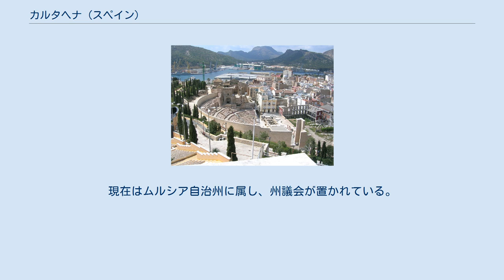カルタヘナ (スペイン)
カルタヘナ（Cartagena スペイン語発音: [kartaˈxena]）は、スペイン・ムルシア州のムニシピオ（基礎自治体）。
地中海に面する港湾都市で、スペイン海軍の基地もある。
かつての共和政ローマ期のフェニキア人都市カルタゴ・ノウァとしても知られる。
 近隣の都市としては、約40キロ北西のムルシア、90キロ北東のアリカンテが挙げられる。
 紀元前227年ごろ、カルタゴの将軍ハスドルバルによってカルト・ハダシュト（新しい都市）という名で建てられた。
紀元前8世紀には既にフェニキア人がイベリア半島の海岸に現れており、紀元前5世紀ごろにはイベリア人の一部族によってマスティアという町が建てられている。
カルト・ハダシュトはイベリア半島におけるフェニキア人の都となり、紀元前218年、第二次ポエニ戦争においてハンニバルはこの町からイタリア侵攻に出発した。
紀元前209年、将軍大スキピオに征服され、共和政ローマの支配下に置かれてカルタゴ・ノウァ（新しいカルタゴ）と呼ばれた。
 ローマ時代にはヒスパニアの重要な都市の1つであった。
属州ヒスパニア・キテリオールに属し、のちにヒスパニア・カルタギニエンシスの都となった。
西ローマ帝国が崩壊し、イベリア半島にゴート人の諸王国ができたのち、ユスティニアヌス1世の時代に東ローマ帝国の領土となった。
7世紀、シセブト王率いる西ゴート王国に征服されると、町は破壊され衰退した。
 イスラム支配期には町は復興した。
1245年、カスティーリャ王国に征服され司教座が再建されたが、1年後に司教座はムルシアに移された。
1296年にアラゴン王国の手に渡ったが、1305年にカスティーリャ王国に返却された。
 18世紀には地中海海軍の本拠地が置かれ、軍事関連施設が建設されて町は発展した。
1868年革命後の1873年、連邦主義者によるカントナリスタ蜂起 (es) が起こったが、翌年までに鎮圧された。
20世紀のスペイン内戦では、カルタヘナは共和国軍の唯一の海軍基地となった。
内戦の最終期、マドリード降伏後の1939年3月31日にフランコ軍の手に落ちた。
現在はムルシア自治州に属し、州議会が置かれている。
 ローマ劇場 近郊に潟湖のマール・メノールがあり、その周囲にはラ・マンガ (en) などのリゾート地がある。